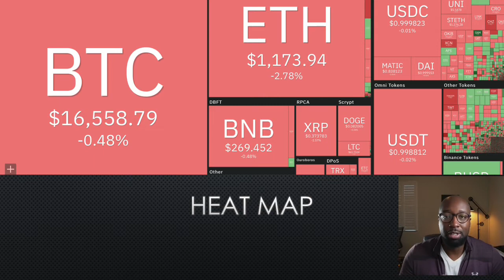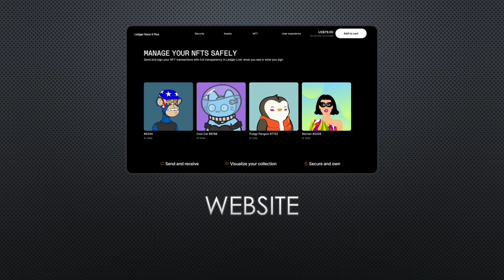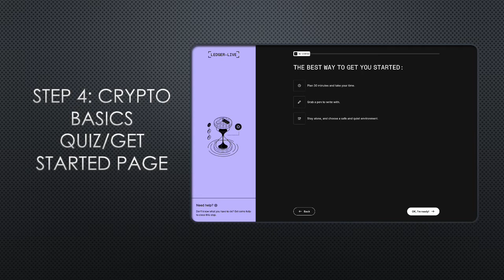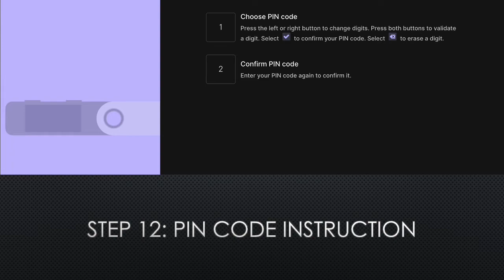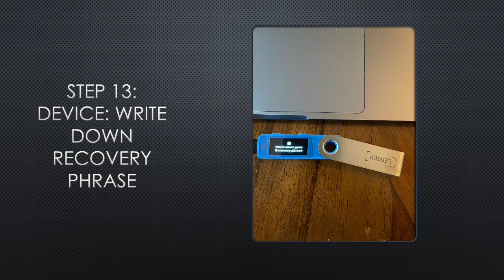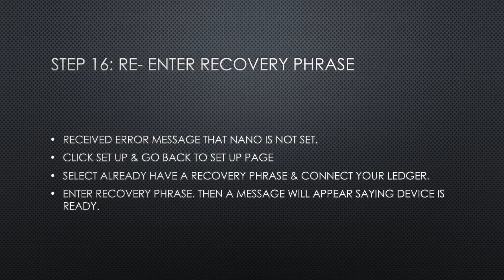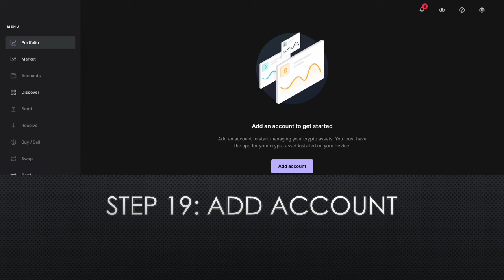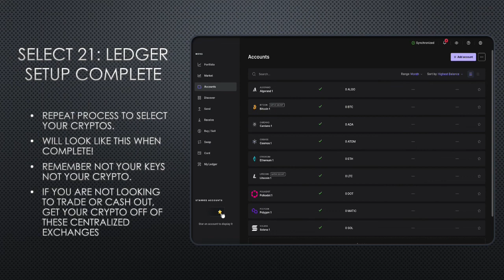Ledger Nano S Plus- Full Beginners Guide (2022). Complete setup tutorial.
This is a full step by step guide showing you how to set up a Ledger Nano S Plus. How to self custody your crypto.